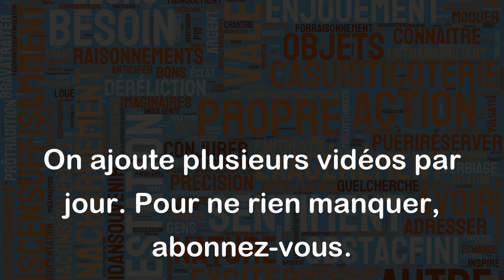Forgeron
Le mot "Forgeron" fait référence à une personne qui travaille avec le métal, en particulier en utilisant des techniques de forgeage pour créer des objets en métal.
Par exemple, un forgeron peut faire des armes, des outils ou des objets décoratifs en chauffant du métal jusqu'à ce qu'il devienne incandescent, puis en le frappant avec un marteau sur une enclume pour le façonner.
Le travail du forgeron exige des compétences spécialisées et un savoir-faire remarquable, car il doit savoir comment manipuler les outils et comment travailler avec différentes sortes de métaux.
En dehors de la forge, le terme "forgeron" peut également être utilisé pour désigner une personne qui ment ou qui fabrique de fausses histoires. Par exemple, on peut dire : "Il est un véritable forgeron d'histoires incroyables". Dans ce contexte, le mot prend un sens plus métaphorique, qui signifie "créateur".